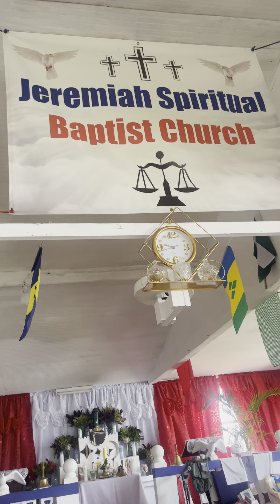Spiritual Baptist Worship (praises at Jeremiah SBC, Barbados)